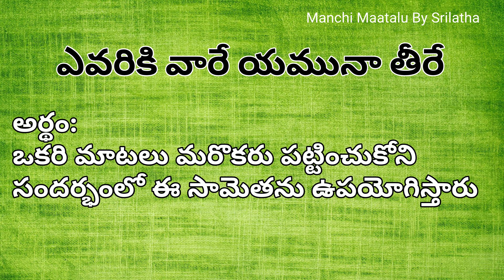సామెతలు-అర్థాలు||Telugu Samethalu Arthalu||Manchi Maatalu By Srilatha